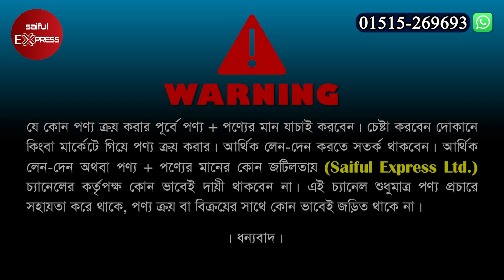বিড়ালের লিটার বক্স ও ক্যারি করার ব্যাগ/বক্স কিনুন || Cat Litter Box & Accessories Price In Bd 2022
Address: Shokher Tula 80 TK
100-102, (3 Tala), New Market City Complex, New Market, Dhaka